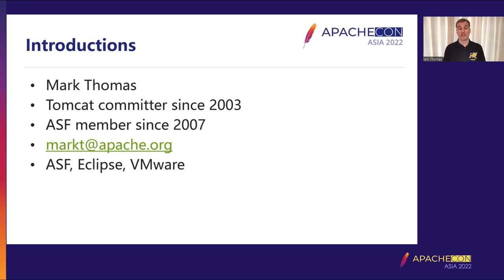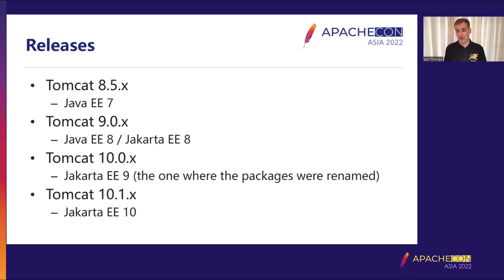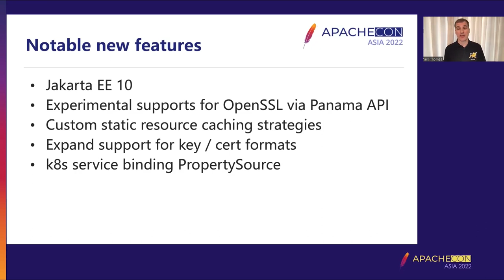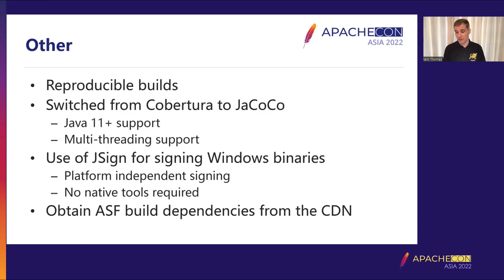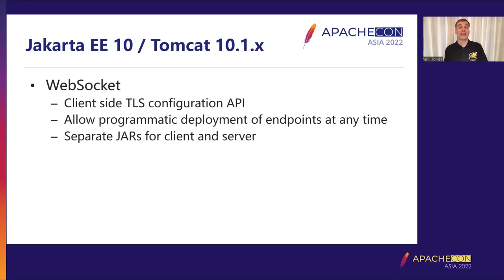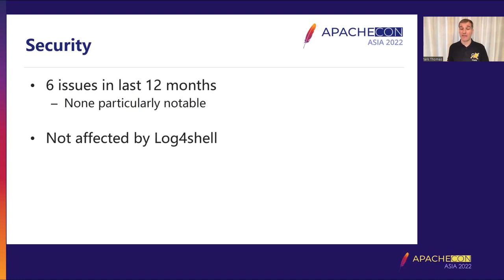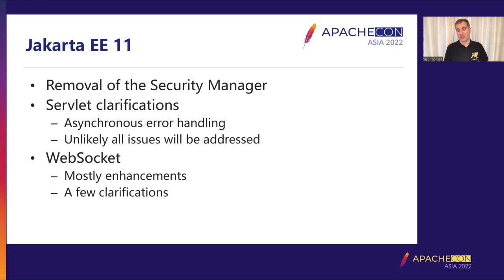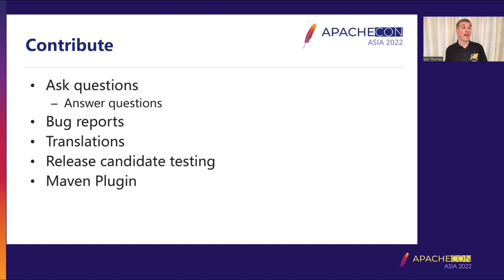State Of The Cat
Mark Thomas: VMware, Staff Engineer, Mark has been an Apache Tomcat committer since November 2003. He initially worked on Tomcat in his free time but since August 2008 he has been employed by SpringSource (now part of VMware) to work on Apache Tomcat. He spends most of his time working on Tomcat but he also works on tc Server, VMware’s Servlet & JSP container based on Apache Tomcat.
Mark is the release manager for Apache Tomcat 10.0 and 10.1 where he tries to release a new version every month or so. He is currently focused on Tomcat 10.1 development which will support Jakarta EE 10. He is a committer for Eclipse Servlet, Pages, Expression Language and WebSocket.
Elsewhere at the ASF, Mark is a member of the ASF security and infrastructure teams and he is also on the Commons PMC where he focuses on Commons Pool and DBCP.
Mark is a member of the ASF and served as a Director from 2016 to 2019. He has held the position of VP, Brand Management since February 2018.

A review of the past year or so for Apache Tomcat and a look forward to what is expected in the coming 12 months.